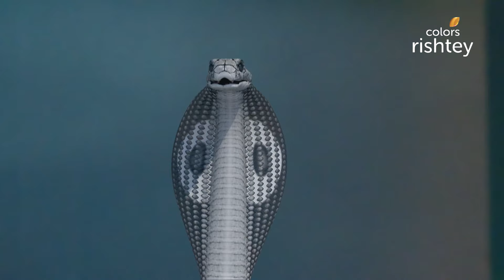Naagin S1 | नागिन S1